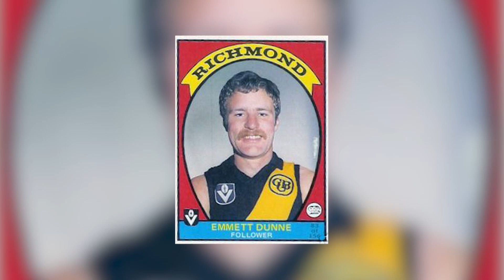Thrill of the Chase - Season 03 - Episode 01 - EMMETT DUNNE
GRV Board Member and Richmond premiership hero Emmett Dunne says greyhound racing has plenty to be proud of and reveals some of the parallels between our sport and his beloved AFL football.